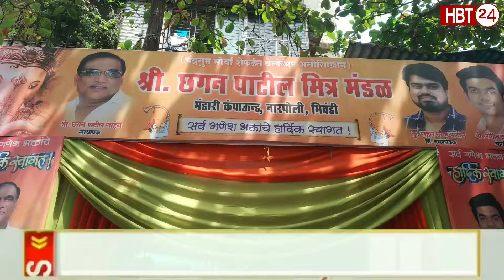महा प्रसाद का आयोजन छगन पाटिल मित्र मंडल द्वारा किया गया था जिस में हजारों लोगों ने लाभ उठाया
भिवंडी भंडारी चौक स्थित छगन पाटिल मित्र मंडल द्वारा आयोजित महा प्रसाद का आयोजन किया गया था जिस में हजारों गणेश भक्तो ने भोजन का लाभ उठाया और आप को बता दे की भिवंडी मनपा के माजी नगरसेवक राहुल पाटिल ने इस कार्यक्रम का आयोजन किया था इस महा प्रसाद भोजन में वार्ड नं 20 की महिलाएं, बच्चे, बुड़े, नवजवान सभी शामिल हुए और महा प्रसाद का भरपूर लाभ उठाया आए हुए सभी गणेश भक्तो का स्वागत सम्मान रोहित पाटिल ने किया इस अवसर पर कार्यक्रम में पत्रकार युसूफ मंसूरी अन्य कई समाजसेवक मौजूद रहे और हिंदू मुस्लिम एकता की मिशाल कायम की और कार्यक्रम को सफल बनाया।